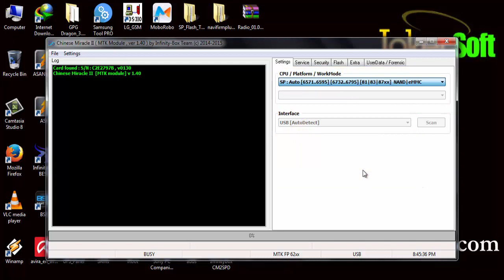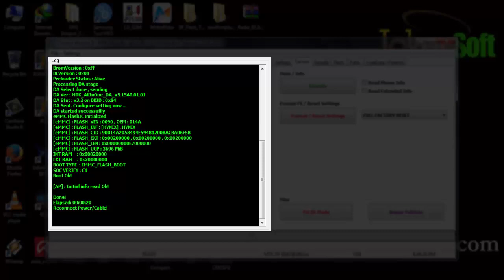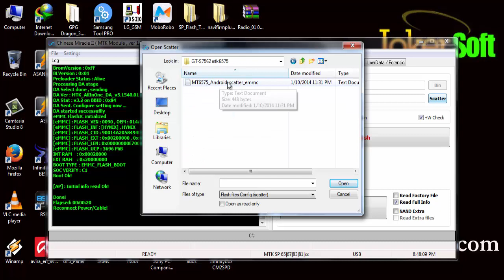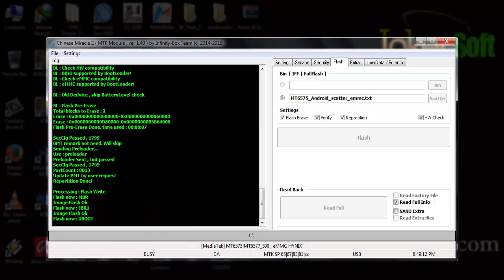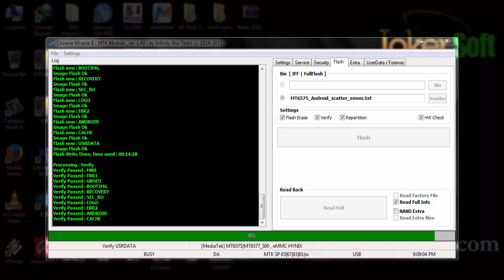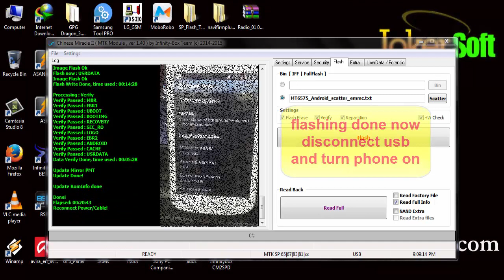How To Flash Android MTK Phones With Chinese Miracle 2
How To Flash Android MTK Phones With Chinese Miracle 2/cm2
How to flash s7582/s7562 MT6572 by cm2